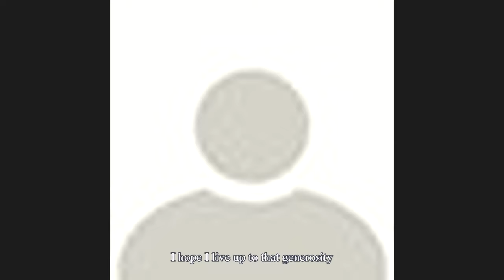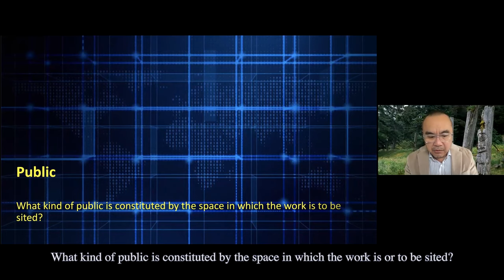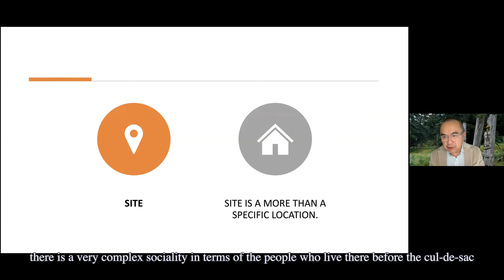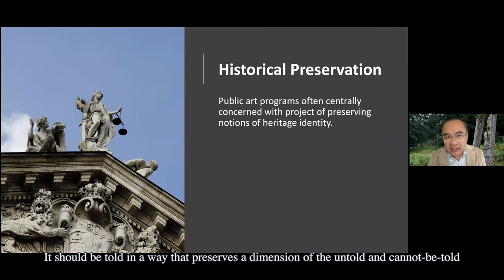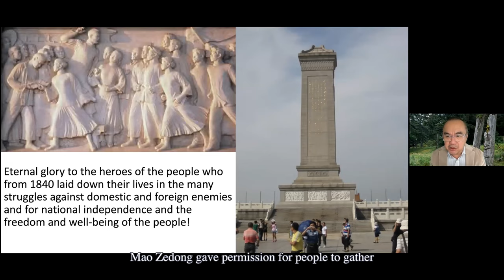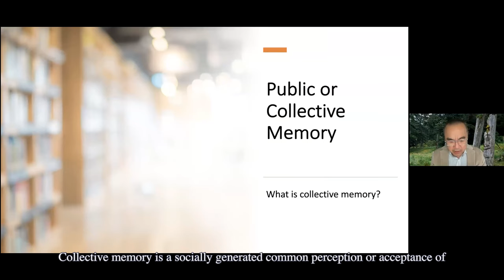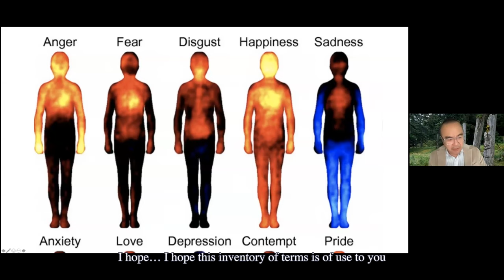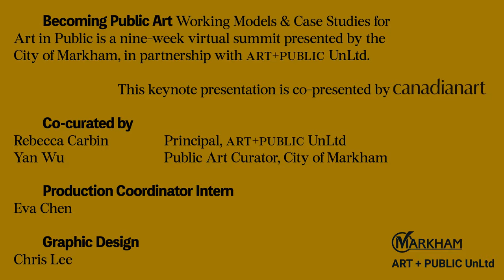Becoming Public Art: Keynote Presentation by Ken Lum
Recorded live on October 13th, 2020 1:30pm EDT

In this special keynote presentation, internationally celebrated artist Ken Lum lays out the key points that public artists, or persons interested in public art, need to consider regarding the role of public art in society today. The keynote considers how public art is called upon to perform as a so-called public good, while at the same time it has become instrumentalized by administrative language. Lum presents these key points as an index of terms essential for every public artist to know. Lum also speaks about this moment as a “monuments moment” brought about by the unprecedented change to our collective existence under a global pandemic, which catalyzes a re-examination of public space and the institutions that govern it.

Ken Lum is an artist born and raised in Vancouver and currently based in Philadelphia. His work has been exhibited at documenta 11, the Venice Biennale, Shanghai Biennale, Carnegie International, Whitney Biennial, and the Vancouver Art Gallery. He has produced public artworks in cities from Rotterdam to Burnaby, including his Monument for East Vancouver (2010) on Clark Avenue in Vancouver. Lum was recently awarded the Governor General's Award in Visual and Media Arts (2020), the Gershon Iskowitz Prize (2020), and was appointed an Officer of the Order of Canada in 2017. He is co-founder of Monument Lab and is the Marilyn Jordan Taylor Penn Professor in the Weitzman School of Design at the University of Pennsylvania and Chair of the Department of Fine Art.